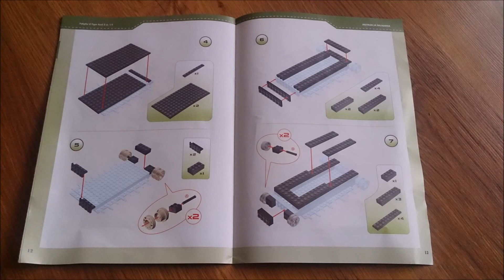Cobi - BITWA O BERLIN - numer 6 - Co w numerze i montaż